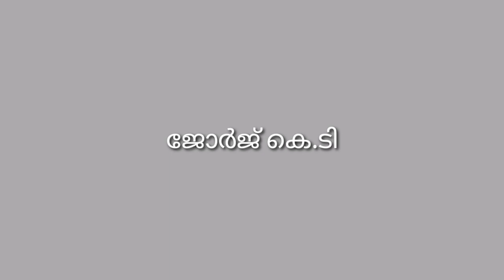കത്തികള്‍ക്കിടയില്‍ ഒരു ജീവിതം.വിക്രമാദിത്യ കഥകള്‍.VIKRAMADITYA STORIES,VIKRAMADITYA KATHAKAL